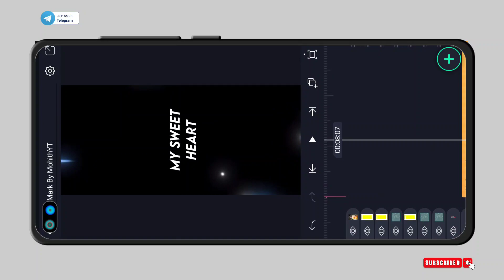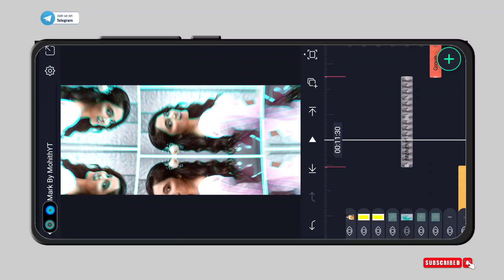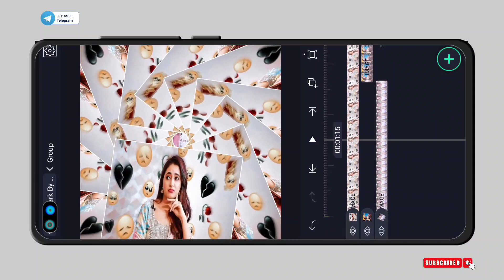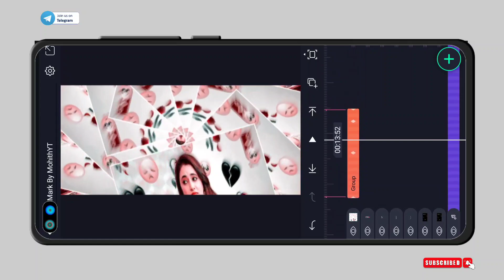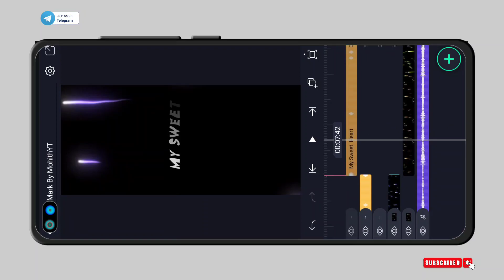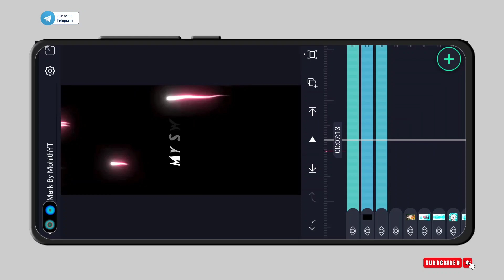Best Video Editing For Birthday | Birthday Alight Motion Video Editing|Whatsapp Status Video Editing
★BEAT MARK & SHAKE EFFECTS ★

contact please remove the materials.

Keywords ⫸

attitude status editing, Alight motion video editing.attitude status video editing.attitude status video editing alight motion,status editing,attitude status editing in alight